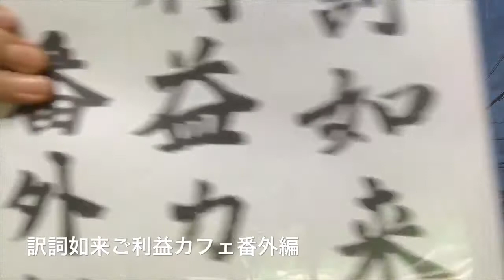カレッジフォークメドレーNo.01 / Syu 2020.08.30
訳詞如来の作品ではありません。ご利益カフェ番外編